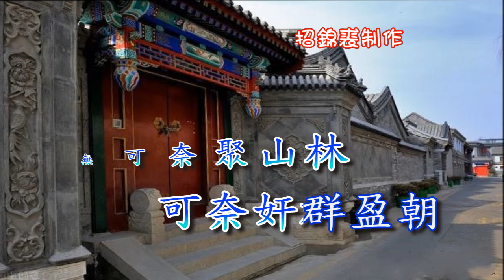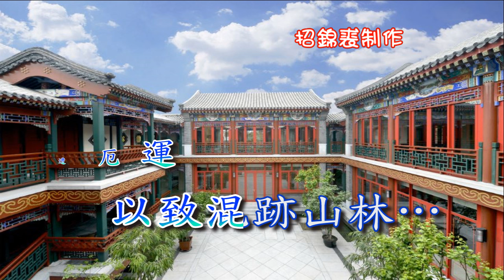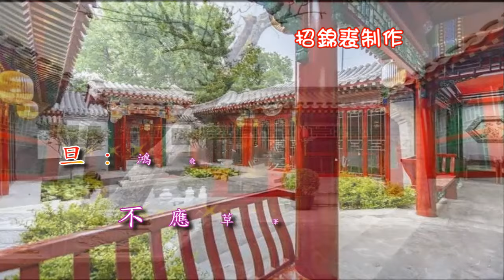江湖風雨幾時休【新曲】招錦裘子喉伴唱【原唱：梁振文＋張鳳萍】招錦裘制作2024A027